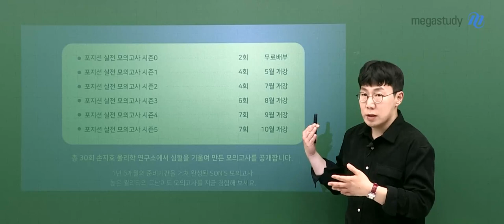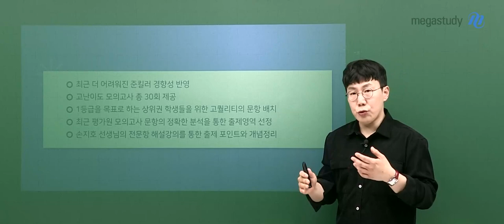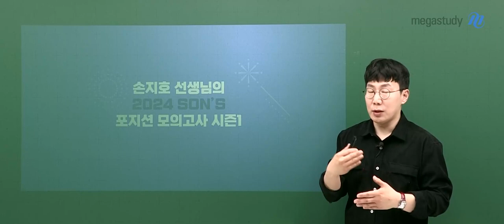[메가스터디] 물리학 손지호쌤 - [물리학I] 2024 포지션 실전 모의고사 [시즌1] OT